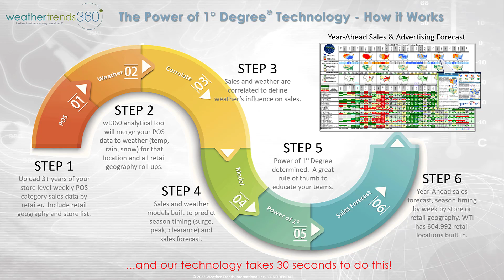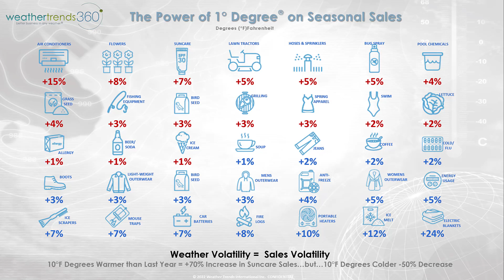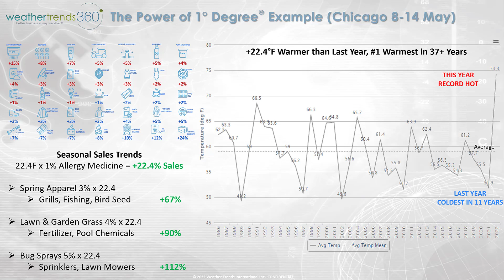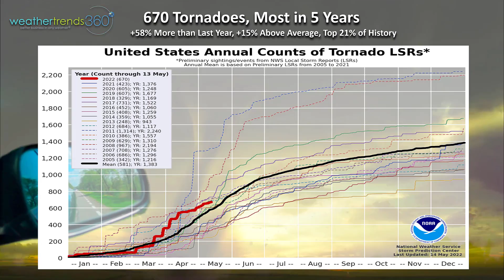Captain's Log 14 May '22 Big Spring Surge continues!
Happy Saturday...yup...a little early with the update this week. :)

With the record heat in the Midwest, we'll demonstrate how our year-ahead weather and sales forecasting technology, The Power of 1 Degree, works.

Chicago as an example, this past week has brought record heat after three pretty cold weeks the past few years.    Last year in Chicago was the coldest in 11 years, this year the hottest in 37+ years and very near a 125-year record with temperatures +22.4F warmer than last year.  Next, we apply this to our Power of 1 Degree rules of thumbs on how every 1 degree change in temperature year-over-year influences seasonal sales.  Categories like Allergy medicines, cold beverages and ice cream move at about 1% increase in sales for every 1F warmer.   22.4F warmer x 1% is a 22% increase in sales for these items.  Spring apparel, bird seed, grilling move at about 3% per degree so those sales should have been up +67% vs last year just due to weather.  Lawn & Garden, Grass seed, Fertilizers, Pool Chemicals move at 4% per degree so a +90% increase in sales.  Volatile categories like bug sprays, sprinklers and lawn equipment move at 5% so a whopping +112% sales increase.  The Power of 1 Degree does this out one year, by week, by mile or any retail geography - DC, Warehouse, Store, etc.

Last Week 8-14 May across the World shows the U.S. trending +7.2F warmer than last year, warmest in 4 years, 4th warmest in 37 years with much above average national temperatures.  Texas to the Northeast was the most improved region, while the West Coast was much colder than last year, less favorable for sales growth.  Rainfall was -42% drier than last year, driest in 9 years and 3rd driest of the past 37 years with much below average national rainfall.  These are very strong trends for seasonal sales gains, store traffic, outdoor dining, DOT construction work, etc.

Europe also very favorable trending the warmest in 15 years while China the worst trending the coldest in 37 years and wettest in 7 years.

The drier week overall was a plus for farmers still working hard to get the crop in the ground, but overall drought is improving a bit.  Dry to drought phases in the U.S. peaked at 75% of the country back on 8 March but now we're down to 61% of the country still in drought phases.  That's above the average of 44%, but an improving trend.

Unfortunately, we can't say tornadoes are down as they continue to be on the fastest pace in 5 years.  670 so far this year, up +58% over last year, +15% above average and in the top 21% of history. Another big outbreak possible the week before Labor Day in the Heartland.

This week (15-21 May) here in the U.S. shows more favorable weather for Spring merchandise and farmers planting.   Temperatures trend +1.7F warmer than last year, warmest in 4 years, 3rd warmest in 37 years with much above average temperatures.  Particularly favorable from Texas to Maine and points south.  Still unfavorable and cool in the Northwest, a drain on sales gains.  Rainfall also down -54% vs last year, driest in 20 years and 2nd driest in 37 years nationally with much below average national precipitation.  Very positive trends for overall sales.

Next week (22-28 May) before Memorial Day still looks pretty good in the same spots from Texas to the Northeast with national temperatures +1.6F warmer than last year, 14th warmest in 37 years. Rainfall up +34%, most in 5 years and 8th wettest of the past 37 years.  The potential exists for a big severe weather outbreak from Texas to Illinois with a clash of cold to the Northwest and warm to the Southeast.

The overall 2-week World outlook (15-28 May) shows warm in the U.S. from the Southwest to the Northeast, cold in Northwest U.S. and Western Canada and Alaska.  Europe remain warm while Southwest Russia is cold. Some improvement across China with warmer weather.  Cold and wet for Southern Brazil as they enter late Fall.

We hope you have a great weekend and week ahead.